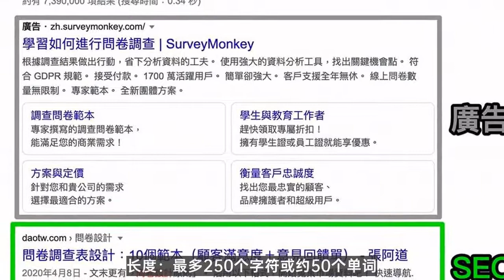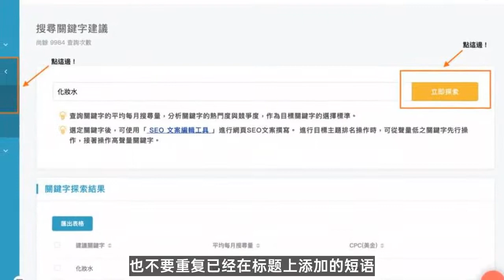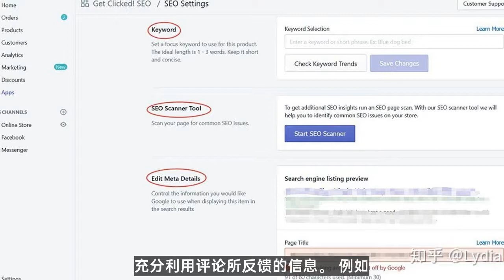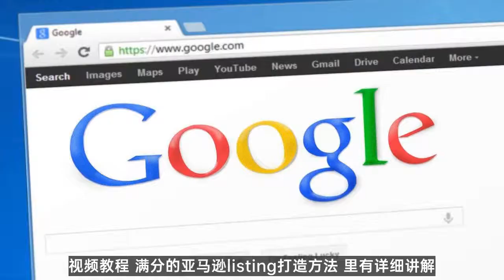fb 运营|干货实操：2019年亚马逊SEO全指南，搞定listing排名和提升销量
snapchat 视频,snapchat seo,facebook 运营,reddit 引流,独立站 seo

微信：loveeveryonem